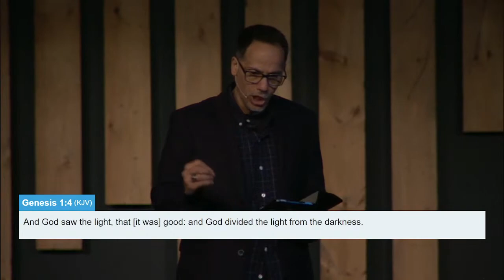The God of Environments - Part 2 - Pastor John Muratori - Calvary Life Family Worship Center